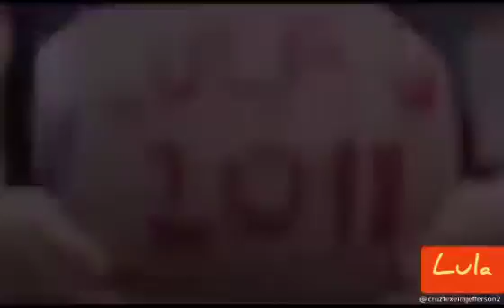Só pra lembrar que Lula tá livre, e disparou viu....